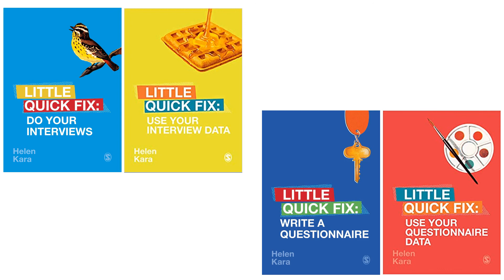Coding Qualitative Data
This is a video about coding qualitative data. I talk about ways to approach this task and explain why it is important.